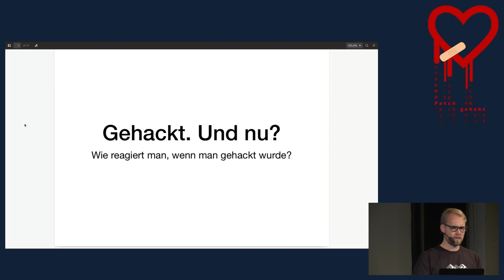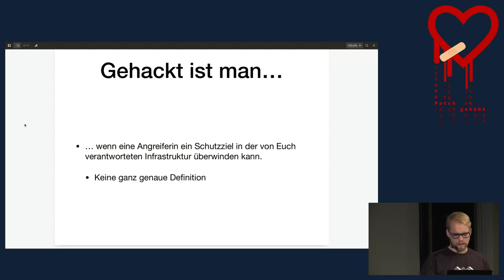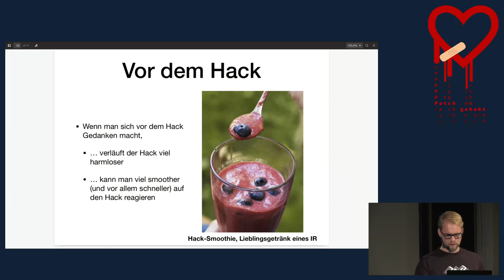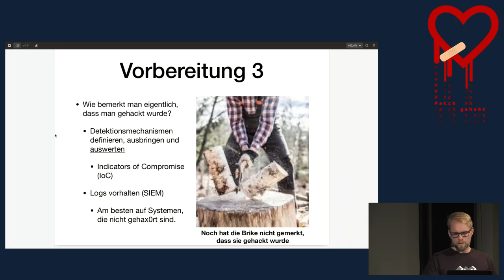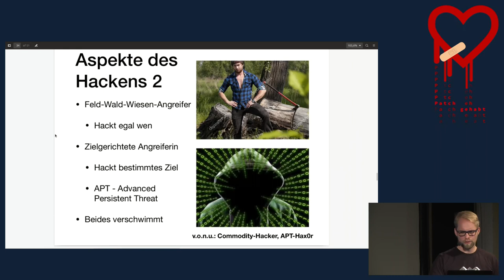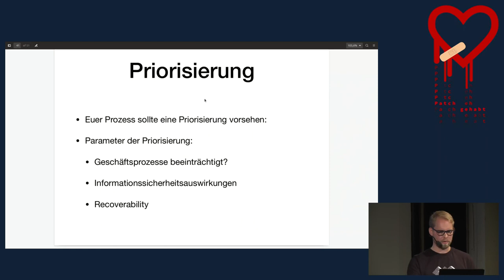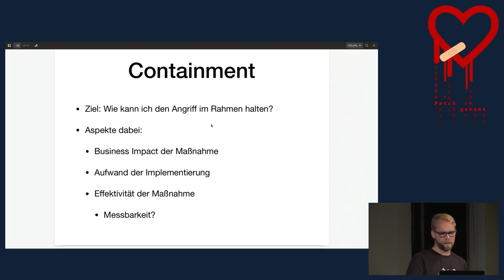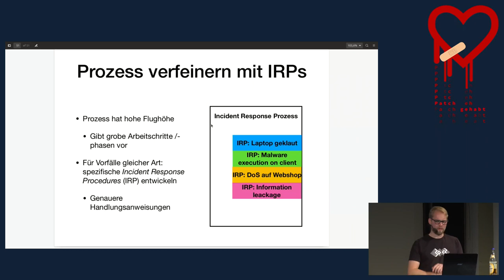Gehackt. Und nu?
Wie reagiert man, wenn man gehackt wurde?

Wer etwas auf sich hält, wird heutzutage auch mal gehackt. Das gilt insbesondere für Unternehmen.
Doch wie geht es dann weiter?

Dieser Vortrag beschreibt die unterschiedlichen Phasen eines Hackerangriffs und wie man als gehackter professionell reagiert, neudeutsch "Incident Response" betreibt.

klobs